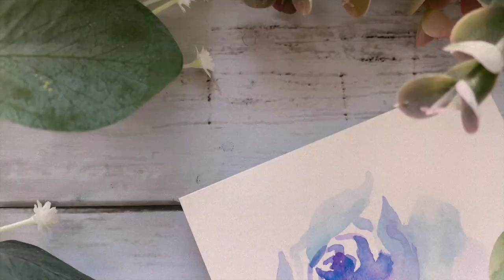How to Paint Roses | Watercolor Sketchbook | Loose Watercolor Flowers for Beginners | Part 2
Learn how to paint easy watercolor roses in 4 different ways! Step by step loose watercolor flower painting techniques for beginners. Get out your watercolor sketchbooks and paint with me!

Watercolor sketchbook painting is always so much fun and therapeutic in so many ways! Painting loose takes off the edge for beginners and lets us focus more on the impression of the subject rather than the details. Remember creating art is not about the end result but the process and intention of making it. So just have fun! :)

♥ F A C E B O O K group - (PAINT WITH ME : Acrylics & Watercolors)

▸ Join my VIP private art lovin' FB group where we all can share our artworks and recreations and get insider tips, tricks, and monthly giveaways! 🌟

♥ A R T W O R K   F O R   S A L E ☆ - ETSY ART SHOP 👇: